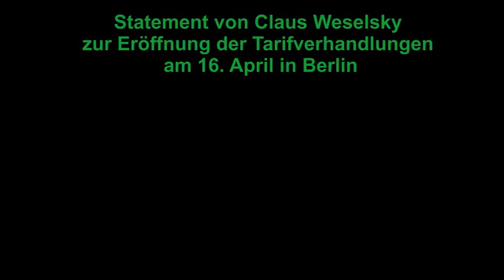DB-Auftaktrunde: Presse-Statement von Claus Weselsky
Die systemrelevanten Eisenbahner haben mehr verdient, als das, was an anderer Stelle abgeschlossen wurde. Presse-Statement des GDL-Bundesvorsitzenden Claus Weselsky vor Beginn der DB-Auftaktrunde am 16. April 2021 in Berlin.